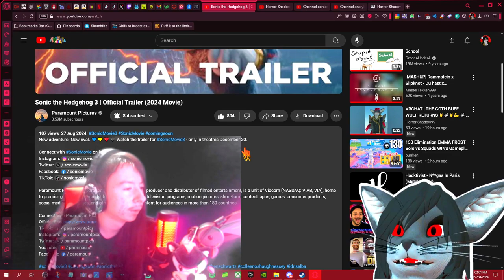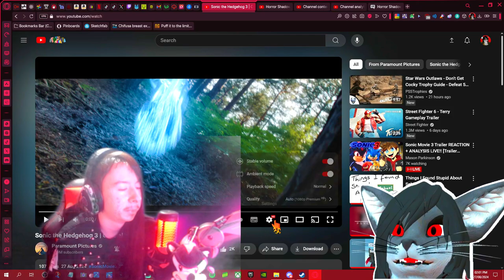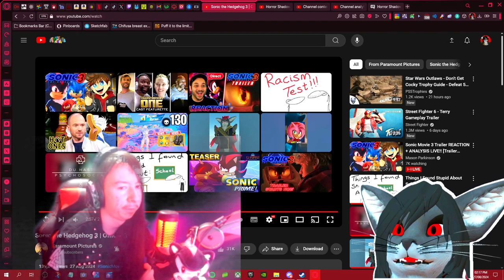KEANU REEVES AS SHADOW?! | SONIC MOVIE 3 TRAILER REACTION! *SA2 MOVIE HYPE* 👀❤❗🔥💙❤👞🦔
What's up guys its ya boy Horror Shadow99 here and Today we got a Hot Banger video for ya'll, in Today's video after MONTHS of no Info about SonicMovie3 we FINALLY have a first look at the Sonic The Hedgehog Movie 3 trailer that shows the introduction of Shadow along with Doctor Robotnik's Grand father Gerald Robotnik and Gerald's daughter Maria. This film features Ben Schwartz, colleen O'shaughnessey, Idris Elba, Jim Carrey & KEANU REEVES. I am so hyped for this Movie and I Hope ya'll Enjoy this video! 💪🐺